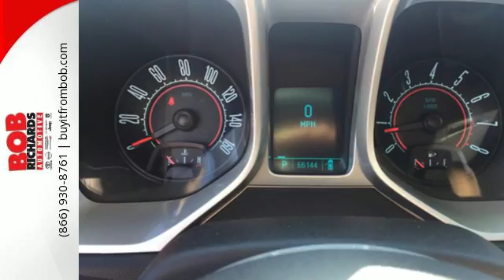Used 2010 Chevrolet Camaro Augusta Aiken, SC NP127992 - SOLD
Year: 2010
Make: Chevrolet
Model: Camaro
Trim: 2dr Cpe 1LT
Engine: 3.6L VVT V6 Engine
Transmission: Automatic
Color: Red Jewel Tintcoat
Interior: BLACK
Mileage: 66074
Stock #: NP127992
VIN: 2G1FB1EV0A9127992
New Arrival! This 2010 Chevrolet Camaro 2dr Cpe 1LT Includes *Aux Audio Input* *Low miles for a 2010!* *NHTSA 5 STAR CRASH RATING!* *Please let us help you with finding the ideal New, Used, or Certified vehicle.along with getting you the best prices and incentives available and explaining the purchase, lease, and financing options.* *Our vehicles are value priced and move quickly. Be sure to call us to confirm availability and to schedule a hassle free test drive! We are located at: 5590 Jefferson Davis Hwy, North Augusta, South Carolina 29842.*

At our dealership, we are dedicated to providing our customers with top-tier automotive service. When you shop at Bob Richards Nissan, you’ll discover such conveniences as:
Shuttle service available
Parts and accessories center
ASE-Certified technicians in our service center
State of the art Service Department
Bob's Pledge: We’ll do better on any advertised price on a new Toyota, or we’ll give you $1,000!*

Whether you are looking for a new or used Nissan car, truck, or SUV you will find it here at Bob Richards Nissan. As a premier South Carolina Nissan dealer, we also offer Nissan service & parts, an online inventory and outstanding financing options. We have helped many customers from Beech Islands, North Augusta, Clearwater and other surrounding locations, find the Nissan of their dreams! And, we look forward to creating a hassle-free car-buying experience for your next new or pre-owned Nissan purchase. You can always turn to Bob Richards Nissan for all your automotive needs!
Bob Richards, Serving the Central Savannah River Area for over 30 years. Bob
Richards Nissan,Our Service Hours are 8am to 6pm Monday through Friday. Our Sales hours are 9am to 8pm Monday through Saturday.

Address:
5590 Jefferson Davis Hwy
Augusta Aiken, SC 29842